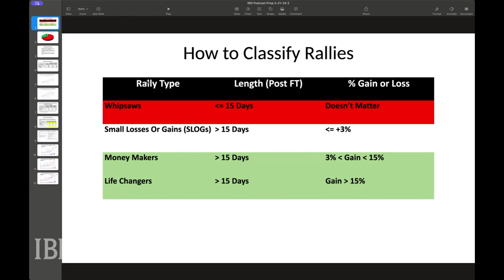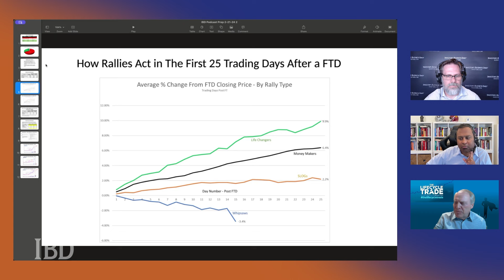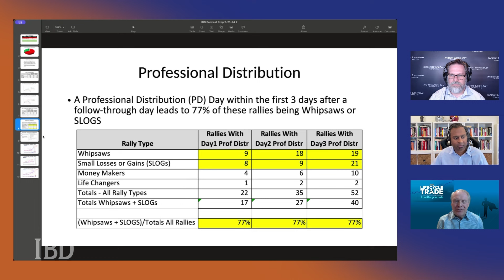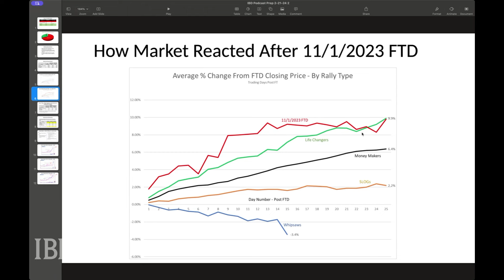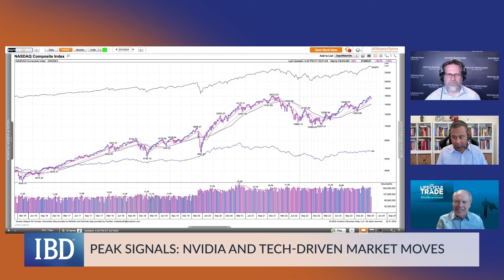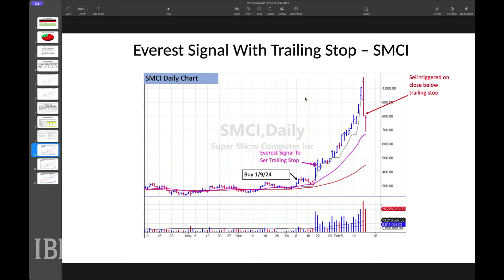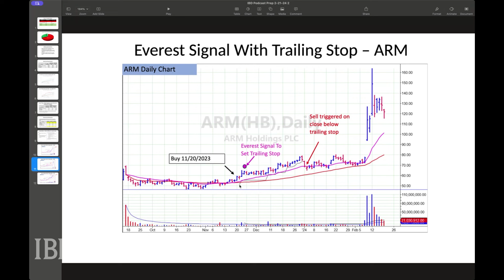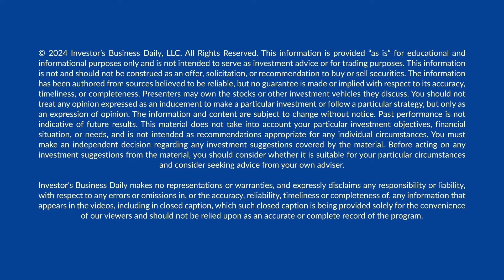Peak Signals: Spotting A Stock’s Direction With This Key Market Signal | Investing With IBD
With megacap earnings like Nvidia still shaking markets, it’s time to read the signals. Is a stock climbing to the top … or on its way down? Eric Krull, co-author of “The Lifecycle Trade,” joins Investor’s Business Daily’s “Investing with IBD” podcast to discuss climax signals, sell switches, and spotting “Mount Everests” in today’s markets. Krull also discusses strong signals and sell switches in Nvidia (NVDA) stock, ARM (ARM) stock, and SMCI (SMCI) stock.